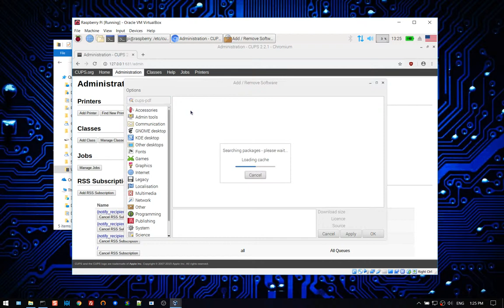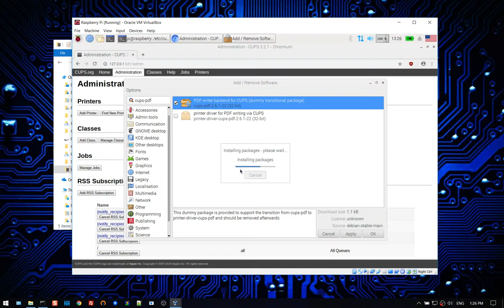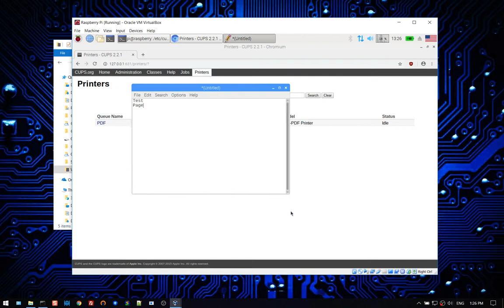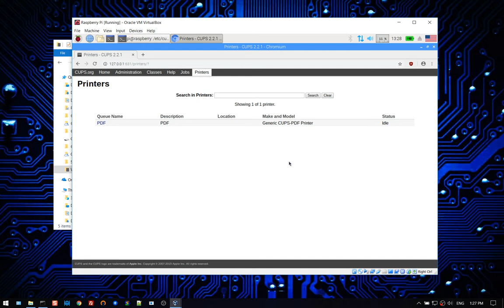04 ติดตั้ง CUPS PDF เพื่อจำลองเครื่อง Printer